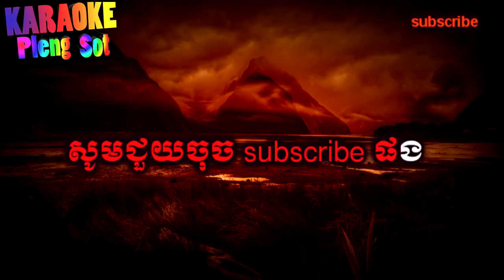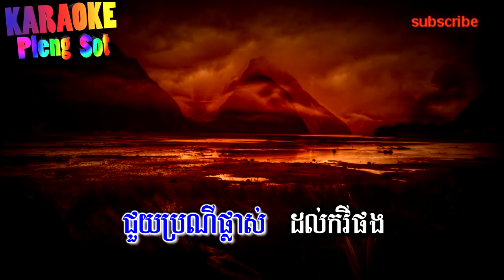បាត់ដំបងបណ្តូលចិត្ត ភ្លេងសុទ្ធ - bat dombong bondol chet pleng sot,khmer karaoke